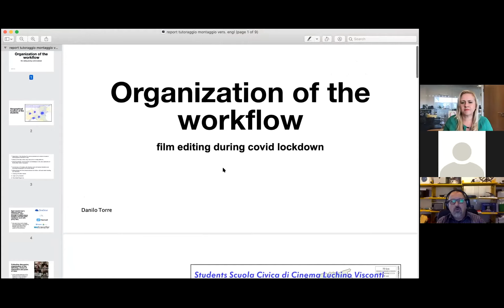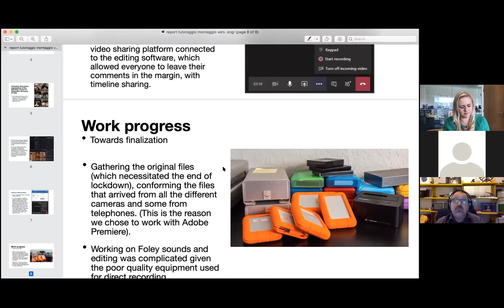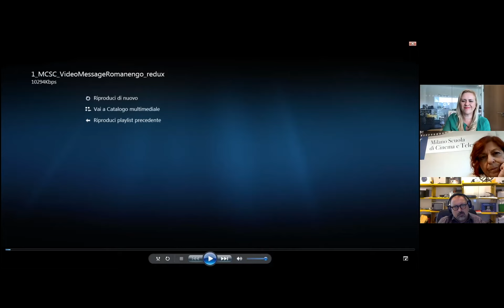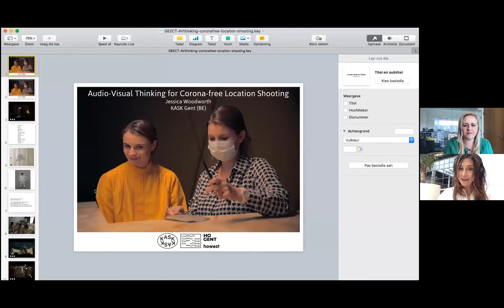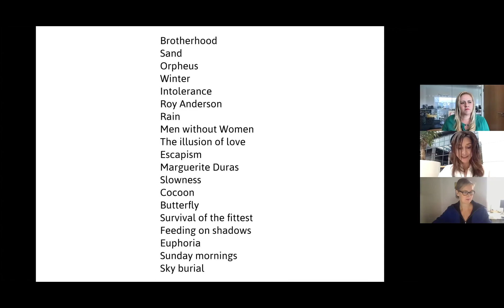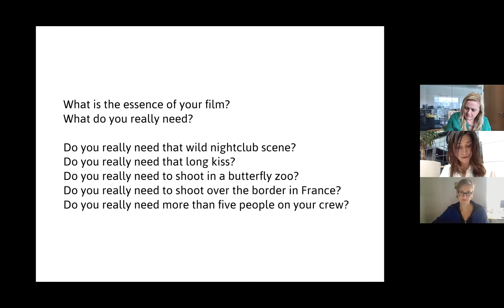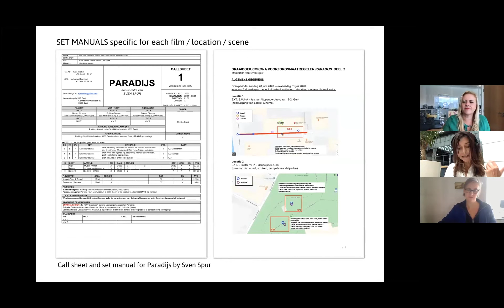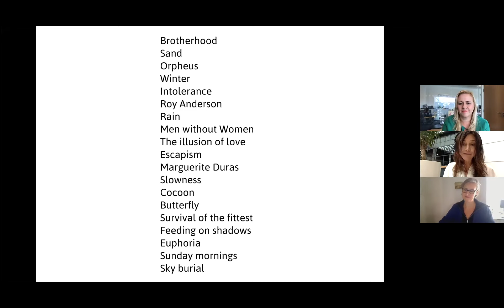GEECT I Virtual Seminar - How Film School Coped During Pandemic - The Challenges (Part 2)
How Film Schools Coped During Pandemic
6th October 2020

Presentation
Who would have believed that we would be delivering our university education completely online and for the transition to have taken just a week to complete! Suddenly we are all experts at Zoom, Microsoft Teams, Blackboard Collaborate, pick a platform, any will do, liaising with staff and students like we have always been working this way. Of course, we have amazing teams, pulling out all of the stops to make this happen, but for a creative education there is a whole host of challenges to work through. How do you continue to teach location based film production, technical workshops or live theatrical group performances? There is no doubt that we have learnt so much in the last few days and the creative education pedagogy that will be shared will be rich.  Which is why we are hosting a 1 day seminar to discuss what we have learnt on the 6th of October.

Questions have arisen, like are there copyright/intellectual property right issues sharing material on platforms? Not all students have access to the high level professional software for games and animation courses or the broadband speeds to handle large files, how are we handling this?

Every course has a distinct personality. Our games students are perhaps more practiced at being in front of a computer all day working, but our drama students feed off the energy of a live environment, so balancing the cohorts needs both in terms of academic and pastoral has relied on out staff really understanding the make-up of their cohorts. What is going on in the world is overwhelming for us all, but even more so if you are an international student away from home and unable to get a flight back. How do we juggle both pastoral and educational deadlines?

And do we want to move completely back to the way things were just because we can? For some modules the online ‘flipped classroom’ approach works really well, for example Scriptwriting, so should we not be too hasty to revert back to the way things were just because we can?

Program

Opening Session 10 am CET
Bruce Sheridan (CILECT President)
Stanislav Semerdjiev (CILECT Executive Director)
Manuel José Damásio (GEECT Chair)
Leif Holst Jensen (Kristiania University/host CILECT Congress 2021)

The Challenges 11 am CET
Host: Manuel José Damásio

Film Education in a Pandemic - Positive outcomes for Total Filmmakers
UCA – University for the Creative Arts, UK
Stephen Connolly

The personal is political – the challenges of discussing the representation of “love” in fiction films in times of digital teaching
Zurich University of the Arts, Switzerland
Bernadette Kolonko

Location Filming/Production 2 pm CET
Host: Lyndsay Duthie

Documentary Filmmaking in the Time of Lockdown
Civica Scuola di Cinema Luchino Visconti, Italy
Erminia Ferrara
Germana Bianco
Filippo Romanengo
Danilo Torre

Audiovisual Thinking for Corona-free Location Shooting
KASK - School of Arts of HoGent en Howest, Belgium
Mieke De Wulf
Jessica Woodworth
Martine Huvenne
Hilde D'haeyere

The Flipped Classroom 3 pm CET
Host: Eli BØ

Creative Exercises for students to collaborate better and break out of the corona video conferencing overkill
Tom Gerber

The Flipped Classroom
HDK-VALAND Gothenburg University, Sweden
Tommy Spaanheden
Karl Hedin

Opportunities / Success Stories 4 pm CET
Host: Guido Lukoschek

How to train film teachers to provide online learning?
Lusófona University, Portugal
Filipe Vale

International Projects – Triumphs
3iS Institut International de l’Image et du Son, France
Lucile SHARMA
Cristel MUNOZ
Nicolas MARTIN
Yannick TREMBLAY

Loving What You Have Vs. Having What You Love
Beit-Berl College, Israel & ECYTV, Colombia
Dan Geva
Rodolfo Ramírez